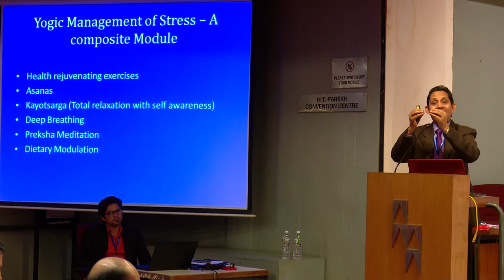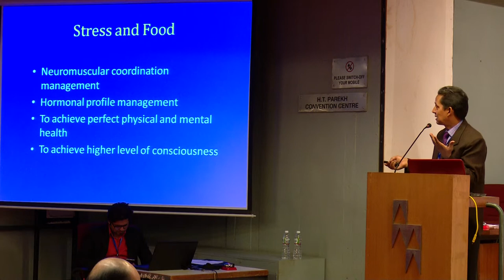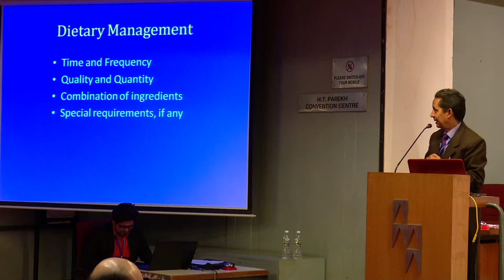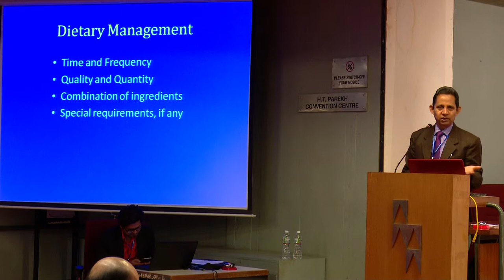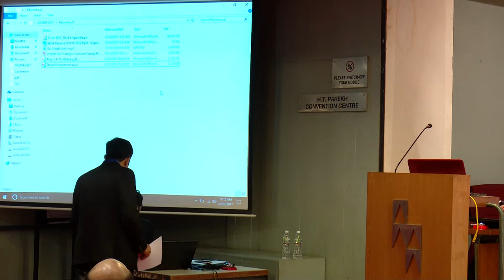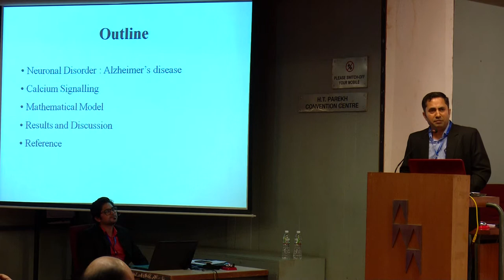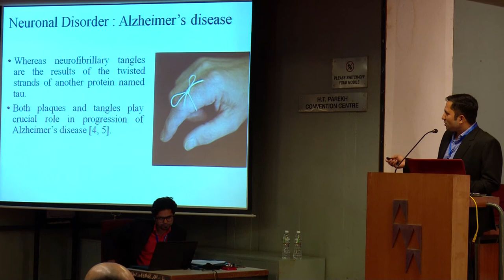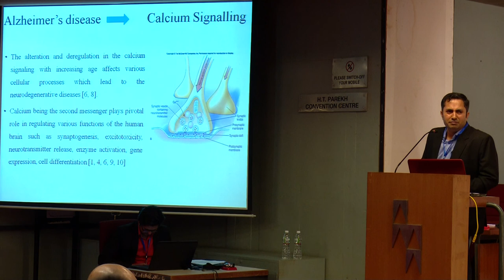Keynote Speech by Prof. J.P.N. Mishra, Central University at 4ICMRP-2017 Part-3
Keynote Speech by Prof. J.P.N. Mishra, Central University of Gujarat, Gandhinagar, Gujarat, India at 4th International Conference on Multidisciplinary Research & Practice (4ICMRP-2017) 22nd December 2017 at AMA, Ahmedabad, Gujarat, India.